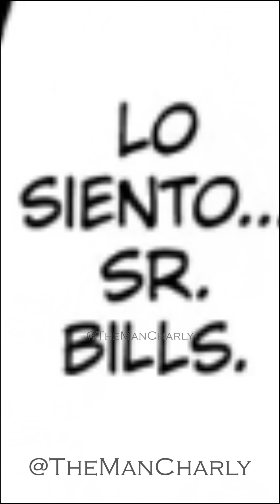Vegeta Dios de la Destrucción